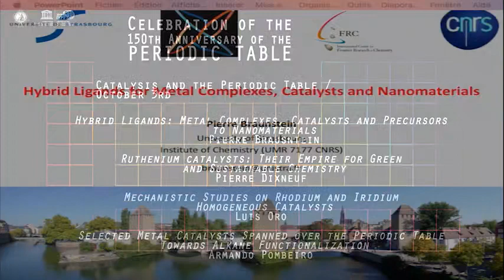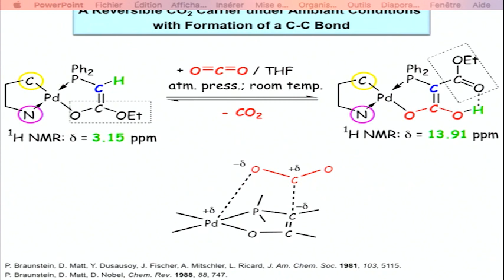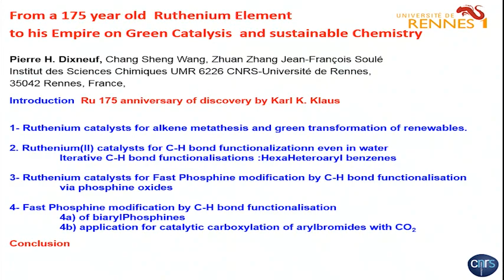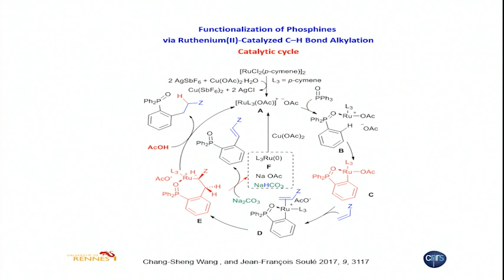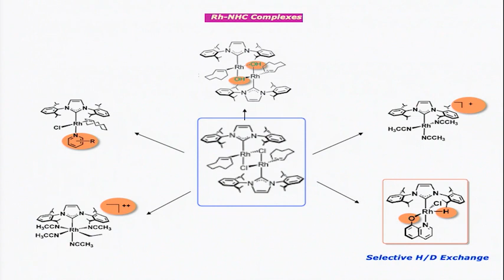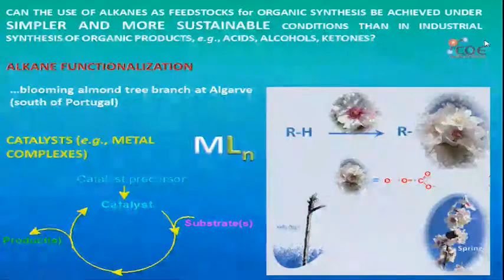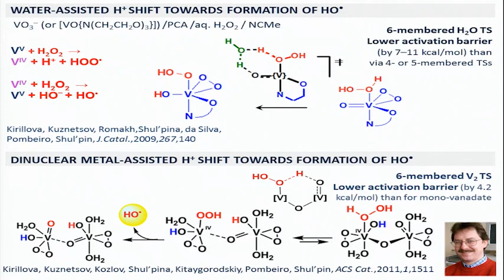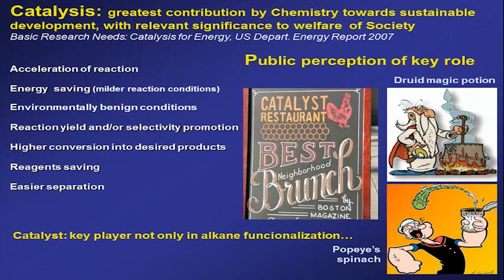Sessão da Classe de Ciências | 3 de outubro de 2019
Celebração do sesquicentenário da Tabela Periódica
Catálise e Tabela Periódica
Sessão de 3 de outubro 2019

Pierre Braunstein (University of Strasbourg, France)
"Hybrid Ligands: Metal Complexes, Catalysts and Precursors to Nanomaterials"

Pierre Dixneuf (University of Rennes, France)
"Ruthenium catalysts: their empire for green and sustainable chemistry"

Luis Oro (University of Zaragoza, Spain)
"Mechanistic studies on rhodium and iridium homogeneous catalysts"

Armando Pombeiro (Instituto Superior Técnico, Universidade de Lisboa)
"Selected metal catalysts spanned over the Periodic Table towards alkane functionalization"